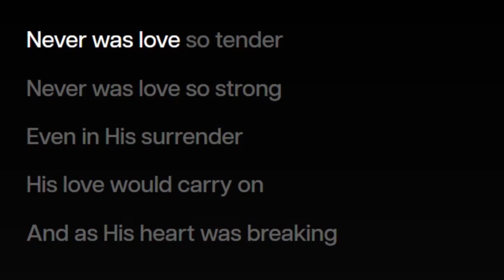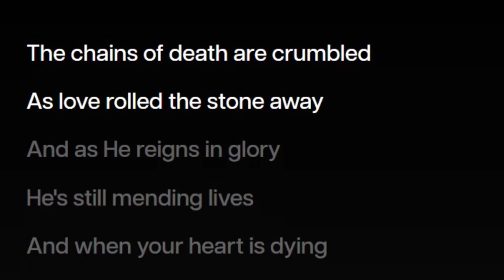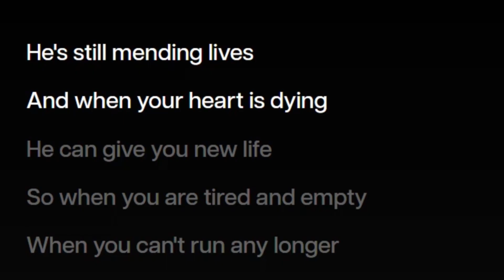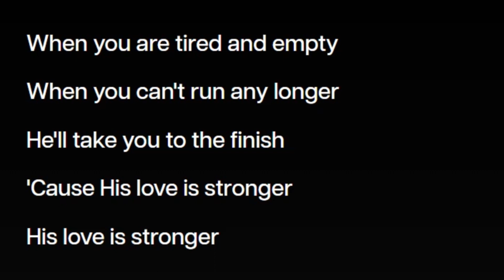"Stronger" by Scott Wesley Brown || Minus One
Performed by Scott Wesley Brown
Album: Kingdom Of Love
Year: 1995